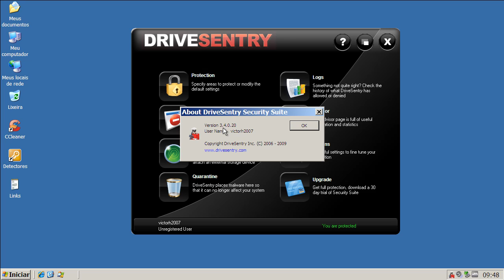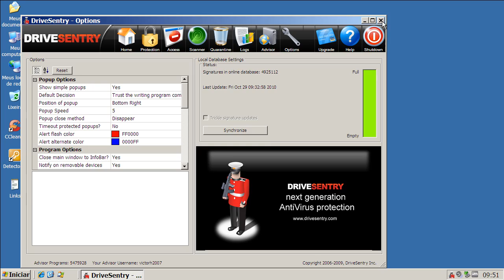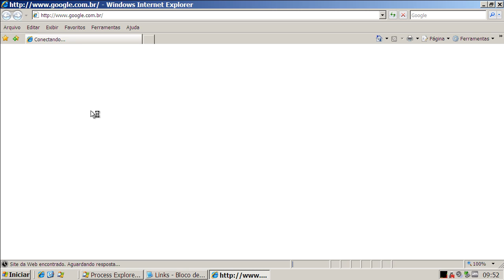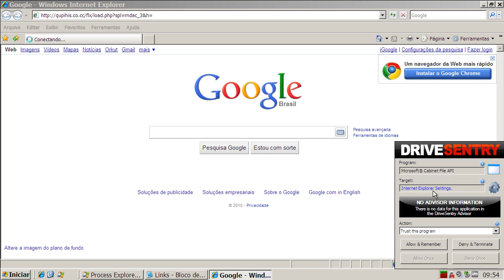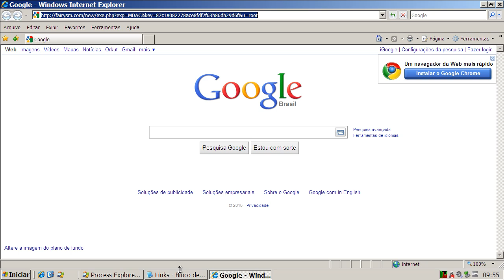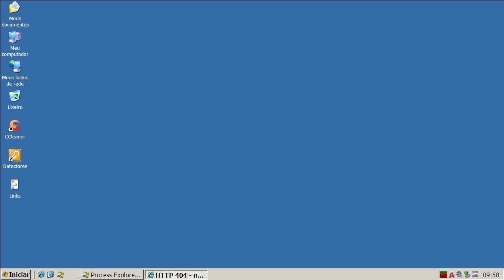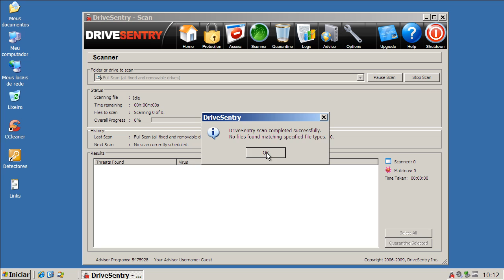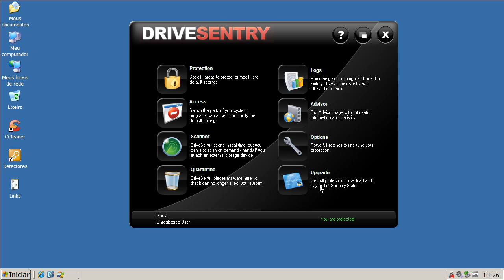DriveSentry Desktop v3.4.0.20 - Teste Preventivo (Preventive Test)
Neste teste o DriveSentry Desktop v3.4.0.20 é exposto a vários links contendo arquivos nocivos. São avaliadas a sua capacidade de detecção e eliminação destes agentes.

On this test DriveSentry Desktop v3.4.0.20 is exposed to many malware links. Test evaluates its capacity of detection and elimination of these threats.